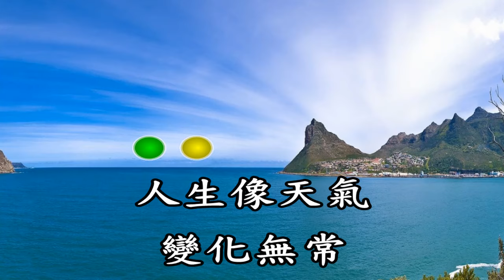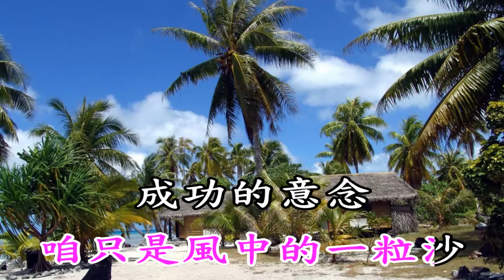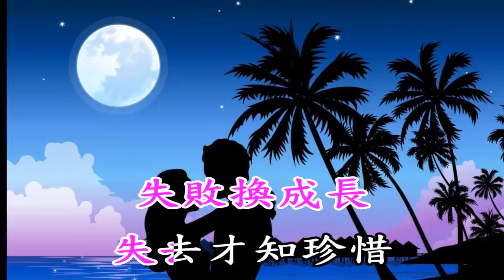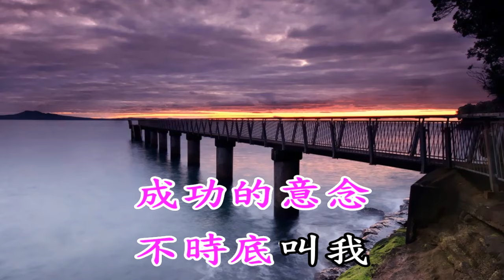林姍 笑談人生KTV字幕